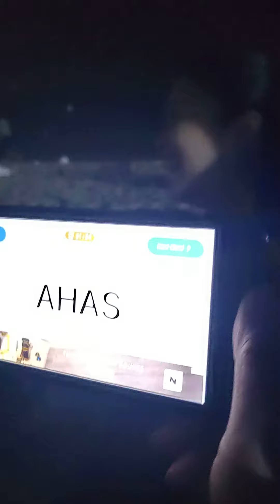marina Beach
GEAN ANG BATANG HENYO